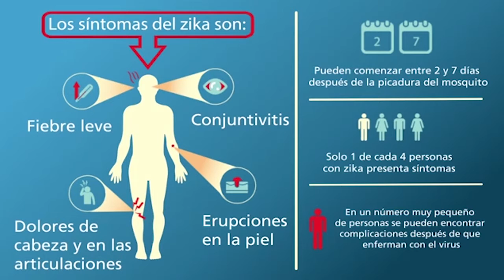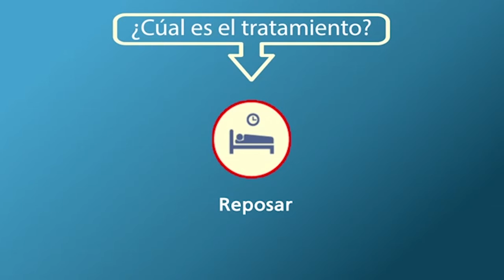Todo lo que debes saber del virus Zika en dos minutos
Este vídeo realizado por la Organización Panamericana de la Salud resume los síntomas, tratamiento y contagio del virus Zika.